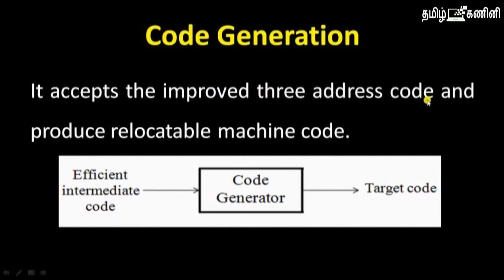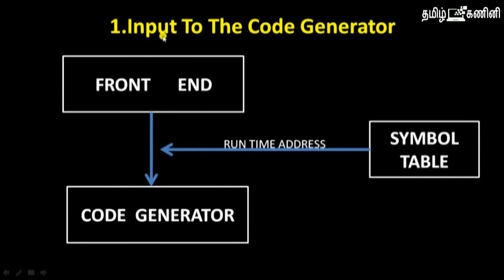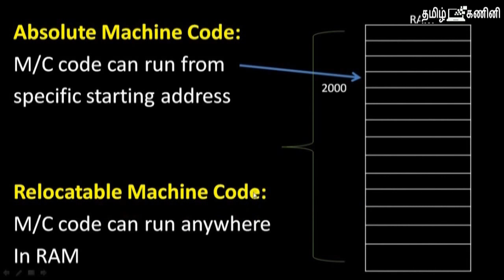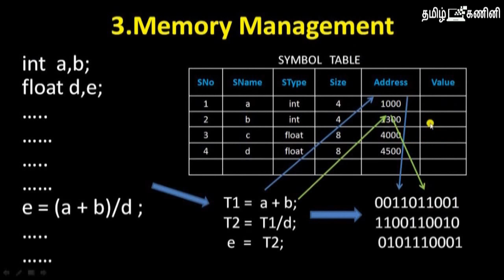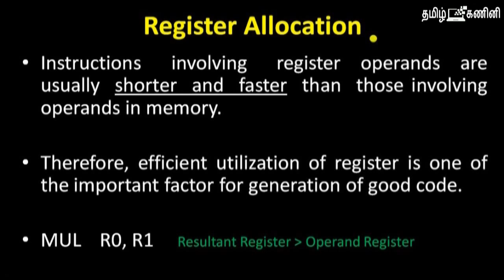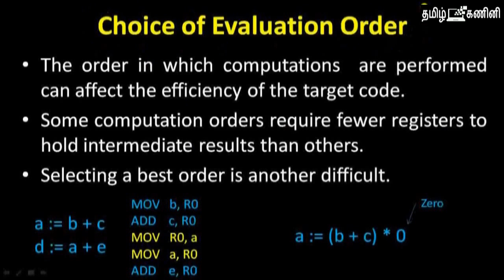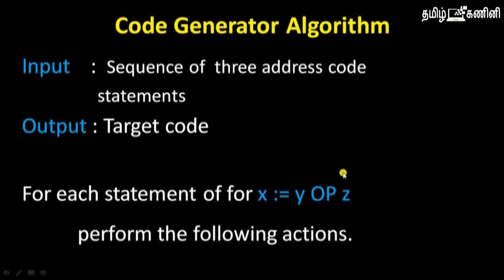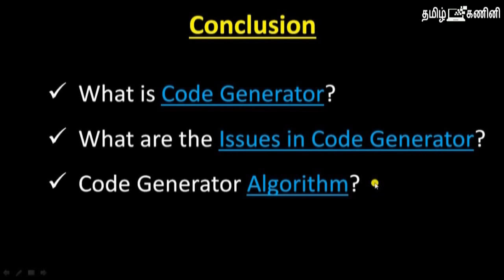CODE GENERATOR - COMPILER DESIGN - PART 20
CODE GENERATOR - COMPILER DESIGN